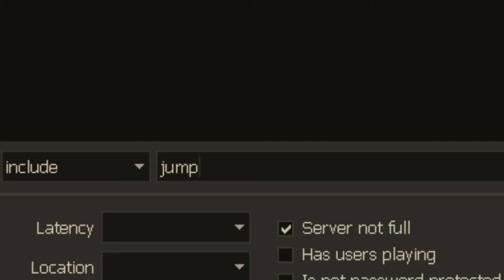TF2 | Guncakex POV | Jump Academy!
Hello, everyone, I promise I will be uploading more often.

I did the last two jumps on pagoda, consecutively, idk just felt proud, cause I've had trouble on those last two jumps before...
Getting better and better every day. Most likely to be on U.S. west.
Was super tired when editing this, sorry for any flaws.